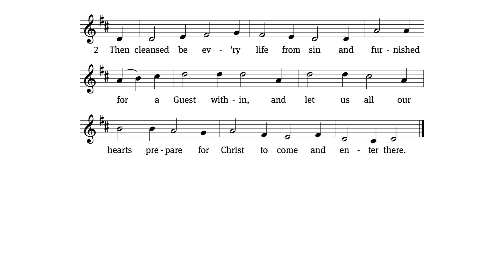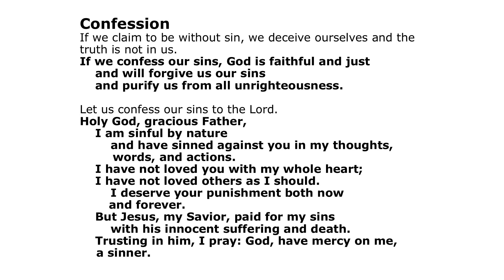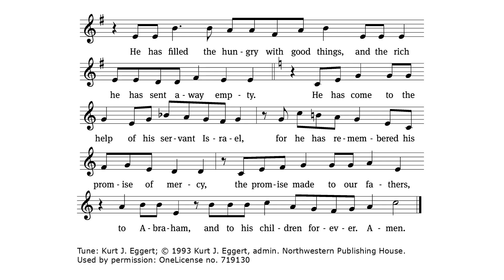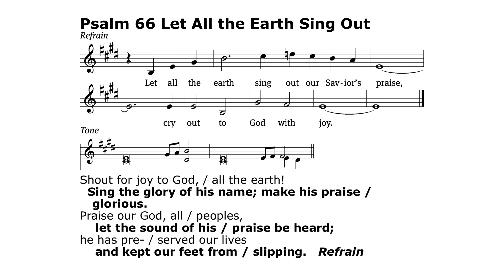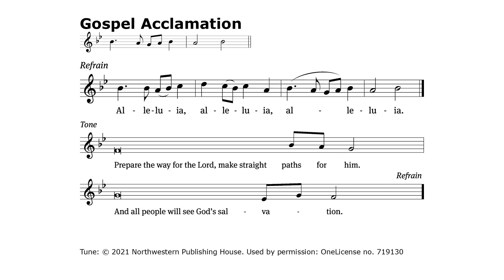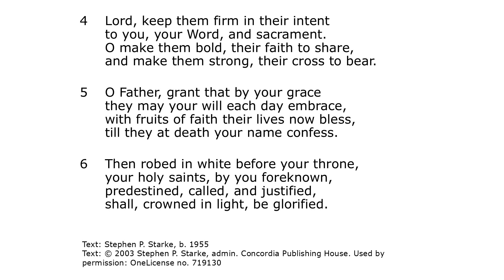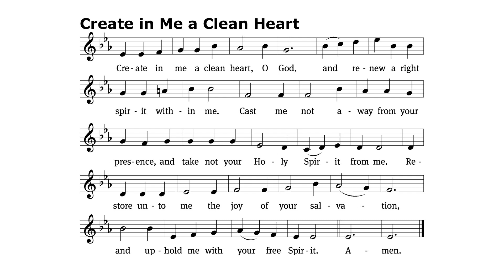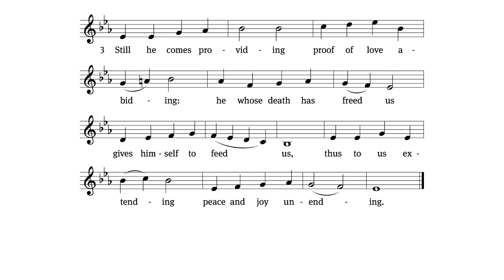St Matthew's WELS Church Service 12-8-2024